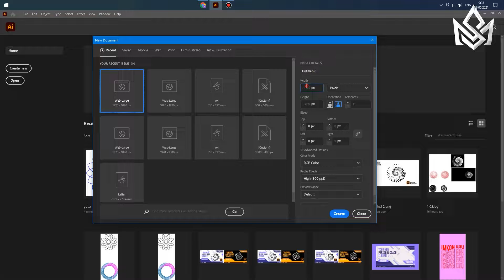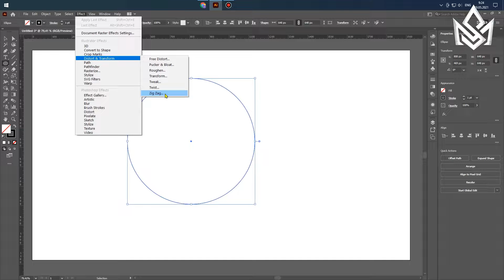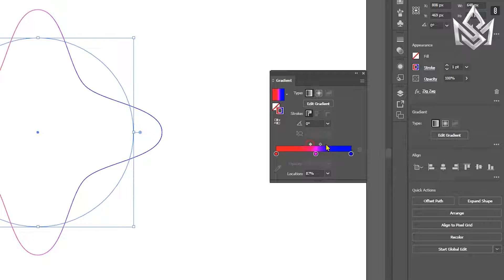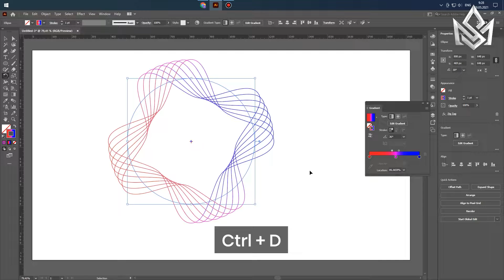Yordamchi darsliklar - 005. Qanday_qilib_abstract_circle_doira_yaratish_mumkin